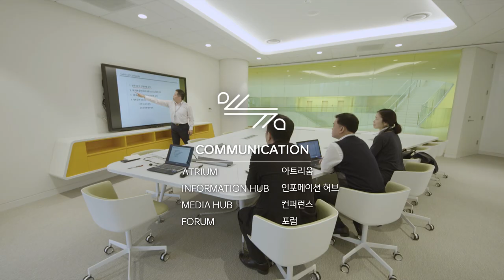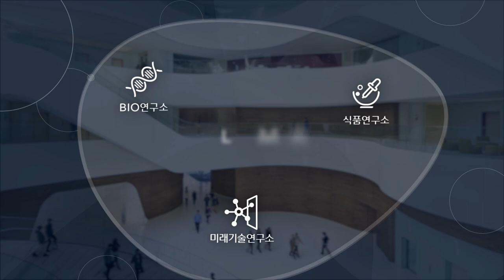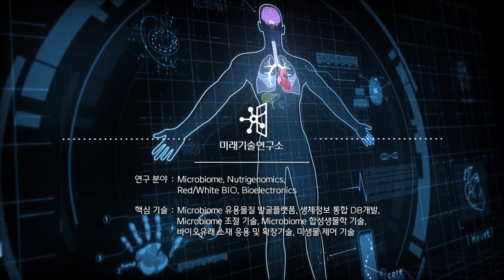[CJ CheilJedang] PR Film_CJ Blossom Park_Kor(2018)